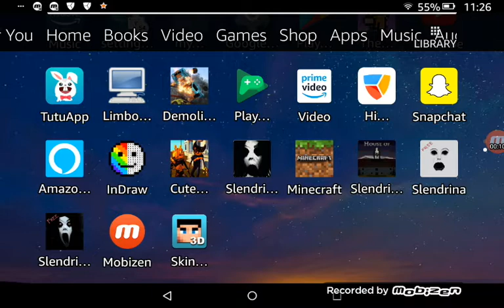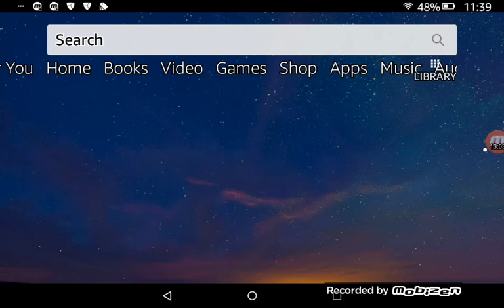house of slendrina gameplay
today we will be playing some of house of slendrina